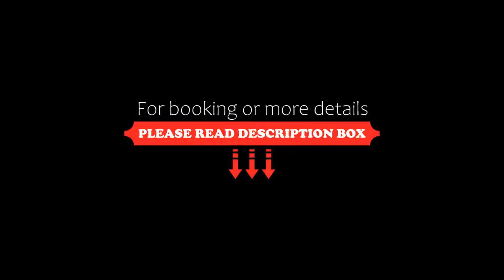Le Celtique & Spa, Carnac, France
About Property:
This property is 2 minutes walk from the beach. Located in Carnac, Le Celtique & Spa is 50 m from the beach. It features a heated indoor swimming pool and a 7-cabin Phytomer spa, including a spa suite with a sauna and hammam.
Le Celtique & Spa offers 53 rooms and suites, all with air conditioning, satellite TV and free Wi-Fi. The rooms also have bathrobes and slippers.
Guests are invited to enjoy high quality marine bistro cuisine ...
Property Type: Hotel
Address: 82 Avenue des Druides, 56340 Carnac, France
Searching For
1. Le Celtique & Spa - Carnac - France
2. Le Celtique & Spa - Carnac - France Address
3. Le Celtique & Spa - Carnac - France Rooms
4. Le Celtique & Spa - Carnac - France Amenities
5. Le Celtique & Spa - Carnac - France Offers and Deals
Audio Credit:
Track Title: Blank Slate
Artist: VYEN